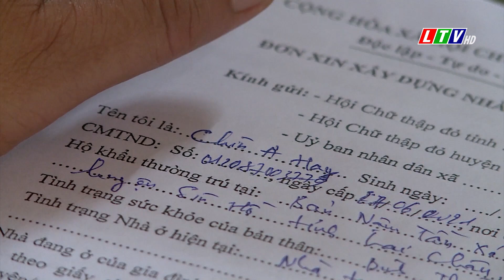Lai Châu - Hi vọng ngôi nhà mới của các hộ nghèo có khó khăn đặc thù